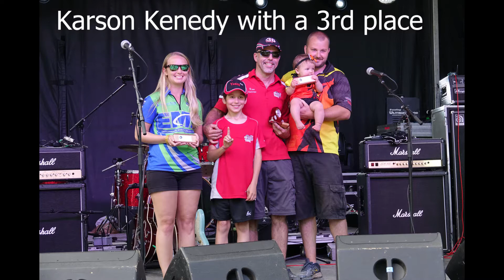H8 Cancer Racing 2017 Brockville Recap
Join us for more at H8cancerracing.com